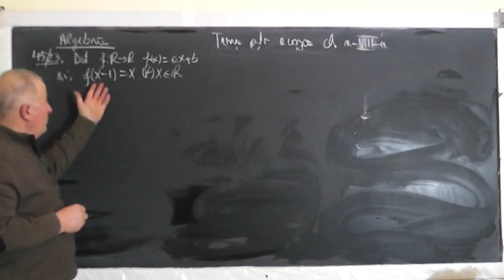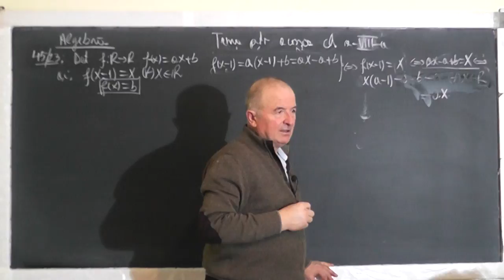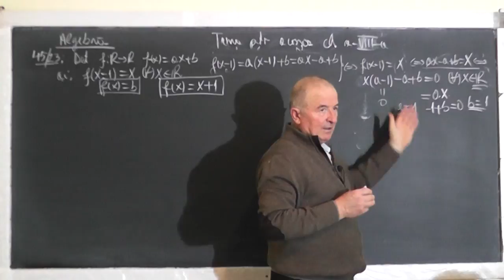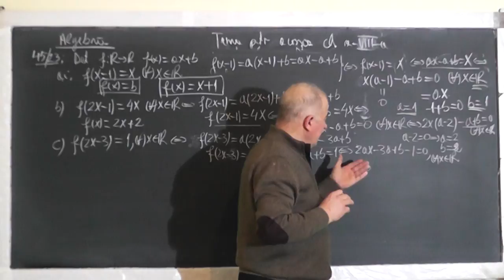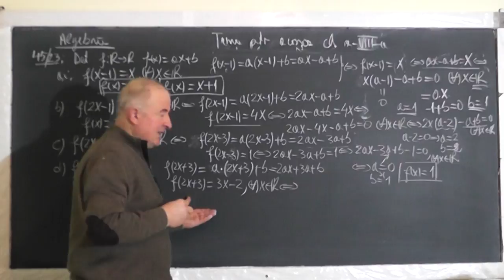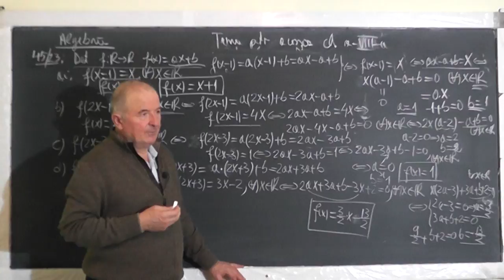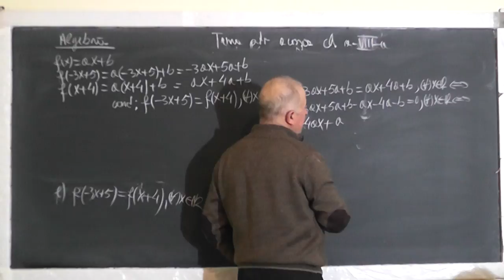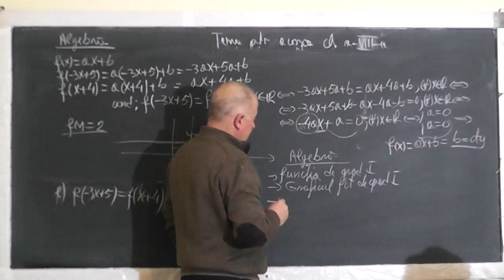1353 Graficul functiei de gradul 1 Determinarea legii de corespondenta in anumite conditii date CL 8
Aceste lectii sunt SUSTINUTE de VOI si daca va sunt utile, as aprecia un Like, Share, Comment - In aceasta lectie de matematica pe care o puteti vedea in direct si pe ne ocupam de tema pentru acasa la clasa a VIII-a la algebra. Din cuprins: Graficul functiei de gradul 1, Determinarea legii de corespondenta a functiei de gradul 1, in anumite conditii date.
- VIDEO MATEMATICA cu Proful Online sau cautati pe Google: profu online Ioan Ursu